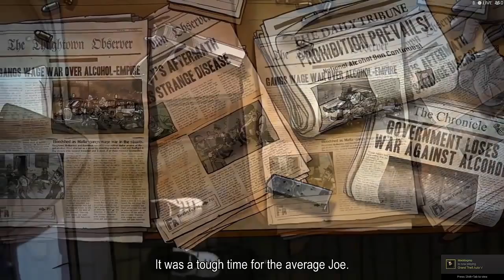Guns, Gore and Cannolli - Beer and a Game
Ryan and Bob ponder the mysteries of life and desserts.